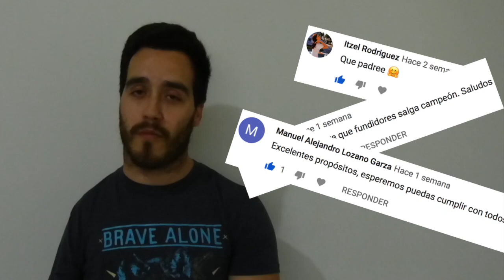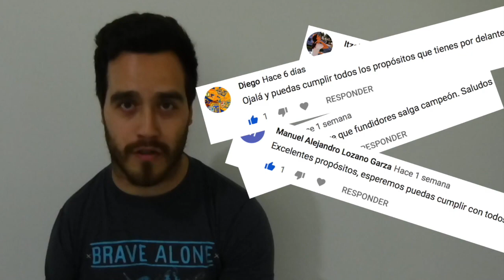Metas cortas, objetivos grandes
Empieza el año con actitud

Que tal amigos yo soy Davicho bienvenidos a mi canal.

En este video, quiero que pensemos bien lo que queremos lograr este año.

Cuales son tus propositos?

Cuales son tus metas?

Que sueño t gustaría cumplir?

Todos pensamos que con haber dicho me voy a proponer algo, ya con el simple echo de decirlo lo voy a lograr. Y no es así la verdad que todo lo que envuelve un proposito va más alla que solo proponertelo.

Si se empieza por algo que es definer tus propopositos tus metas, lo que quieres lograr. Y si lo puedes anotar y ponerlo en un lugar visible para que día con día recuerdes que eso es lo que quieres para ti mucho major.

Pero ese es solo el primer paso, lo que sigue es lo más dificil…

LA EJECUCION!!

Ponernos en acción muchas veces se dificulta más por el simple echo de que nos gana el nervio, nos gana la weva o que simplemente el proposito o la meta que nos pusimos se nos hace muy lejana o muy alta.

Y puede que así sea, pero no por eso voy a quitar dedo del renglon o me voy a rendir a la primer complicación.

Lo que tengo que hacer es proponerme metas… pero llevar un plan para llegar a cumplir esa meta.

Tal vez ponerse pequeñas metas, que si las juntamos todas nos ayudaran a llegar a la meta final.

O como en los videojuegos si mal recuerdo hace tiempo salian los pequeños logros que hacias y que desbloqueaba ya fuera un  nivel Nuevo o una mejora para algo dentro del mismo juego.

Bueno pueden hacer algo similar, ponerse pequeñas metas, que con el tiempo van a ir logrando supercar y que cada vez los va a ir acercando a su meta maxima.

Esa meta en la que dices por fin me tomo esfuerzo, sacrificio, y mucha dedicación pero eh logrado cumplir ese proposito.

Yo creo que esta es una Buena manera de hacer que tus propositos se cumplan. Claro hay muchas diferentes de lograrlo y me gustaría que me compartieran en los comentarios como le hacen uds para cumplir esas metas.

Al final esta en uno llegar hasta donde queremos estar.

Los invite a que le echen muchas ganas este 2019 me gustaría ver que todas sus metas se cumplieran.

De la forma que sea que lo hagan pero que se cumplan.

En la forma quew yo lo hago puedo ver el avance día con día y eso a mi me motiva ya que veo cada vez mas cerca la meta.

Espero me sigan comentando para seguir creciendo.

Y si les gusto el video dénle like y déjenme un comentario.

Nos vemos el próximo video.

Saludos!!